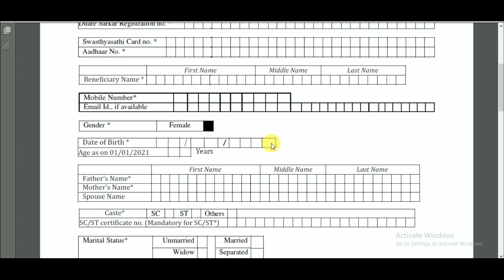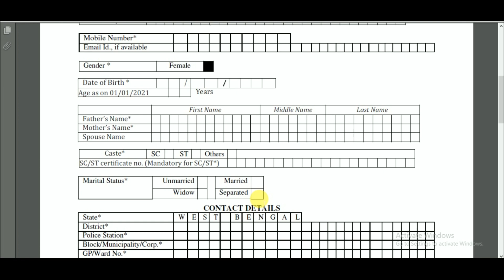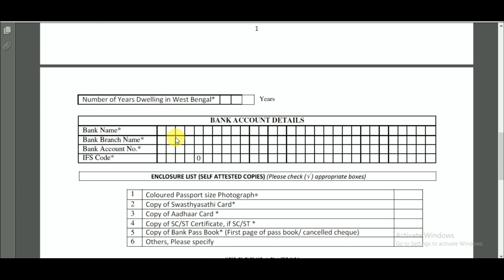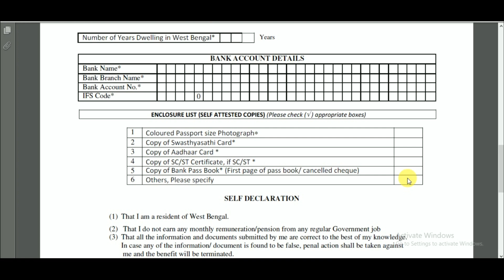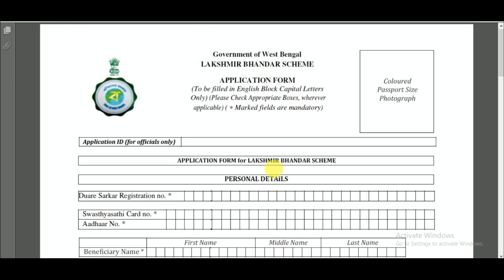Laxmir vandar prakalpa||Apply online/offline || form download || A to Z details in bengali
Laxmir vandar Scheme||Aplication online/offline || form download || A to Z details in bengali.

The scheme will provide the financial help of rupees 500 and rupees 1000 per month respectively. The WB Lakshmi Bhandar Scheme beneficiaries of general category will get Rupees 6000 per annum and SC category beneficiaries will get 12000 rupees per annum.